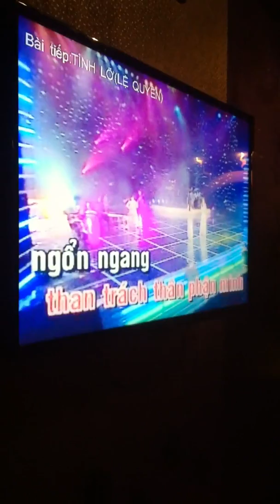Tiếng thạch sùng